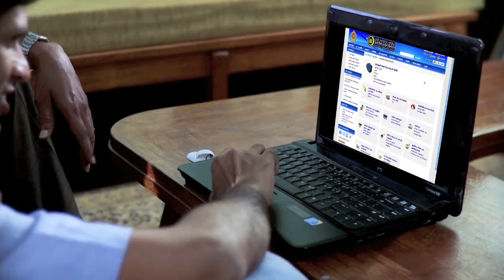e-Diriya "Kachcheriya"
Client - ICTA
Production - Helium180
Director - Ravindu Hanwella
DOP - Dhammika Ratnayake
Art director - Rohan Samaradiwakara